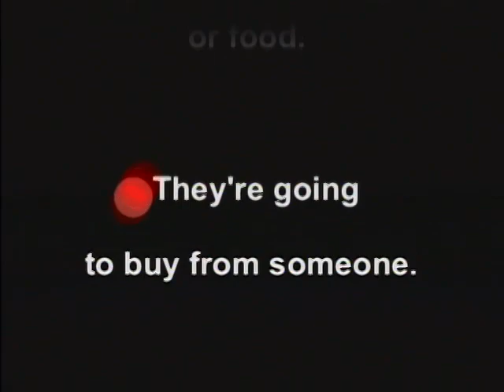Pierre Automotive Group/Seattle Washington/Robbie Bray-Power Profile Magazine